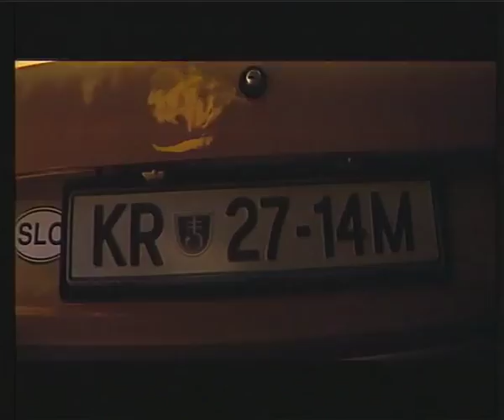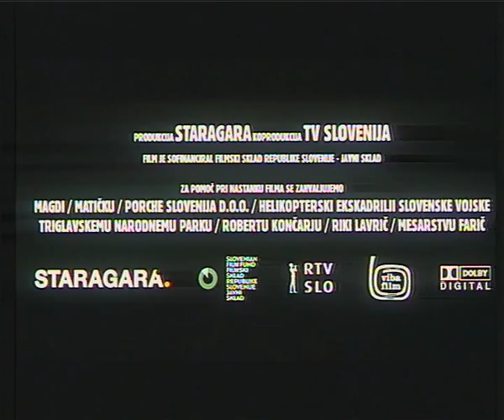On the Sunny Side of the Alps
Short film directed by Janez Burger (Slovenia , 2007). Official selection of the International Film Festival Rotterdam 2008.

Two typical Slovenian families live in harmony across the road from each other. Until one of them buys a new car. A hilarious commentary on recent racism in Slovenia. On the Sunny Side of the Alps was the slogan of the tourist board. Slovenia: a beautiful country full of friendly and hospitable people!